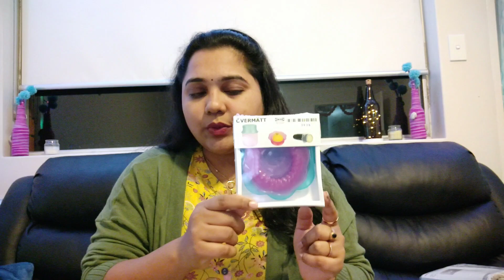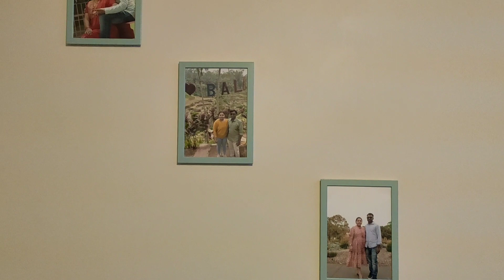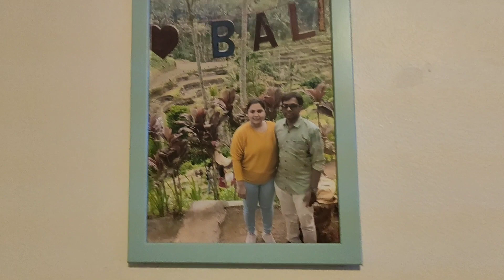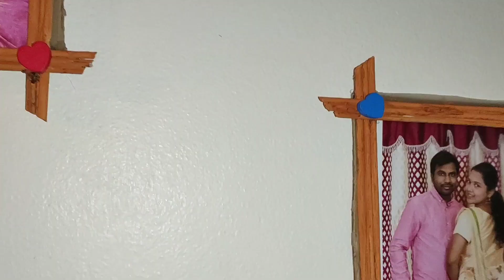What I bought at IKEA | Assembling the Thing's | IKEA Shopping Haul | Telugu vlogs | Sydney vlogs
Today vlog unboxing Ikea products and assembling Things.

Instagram id
veena_Pujitha

Please do watch my channel videos